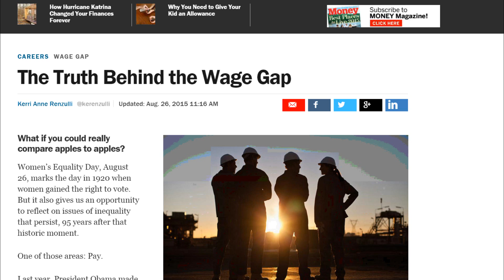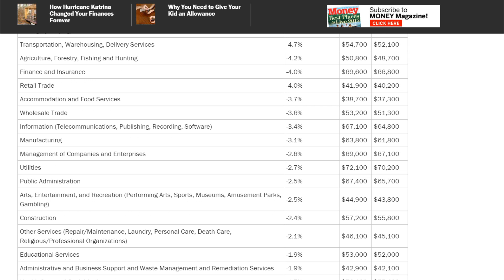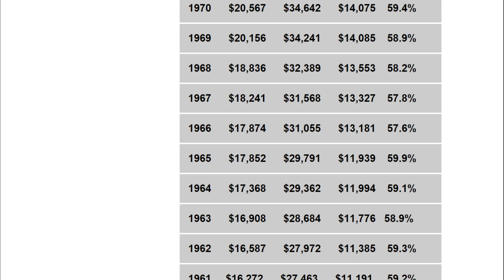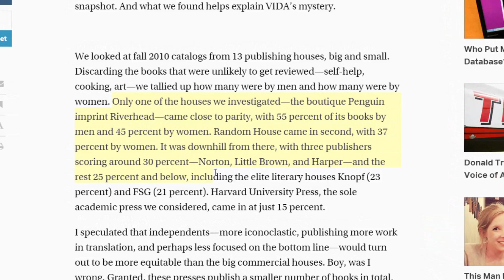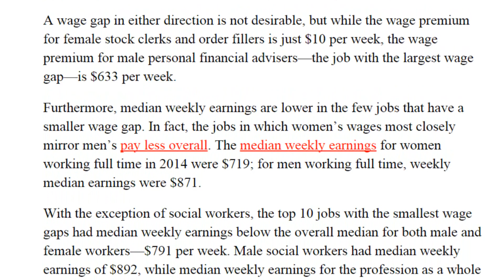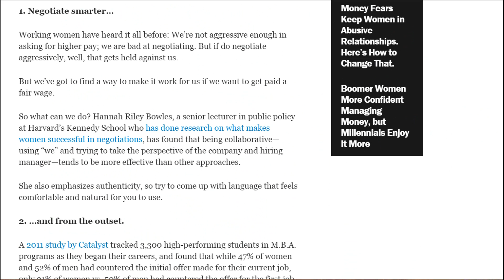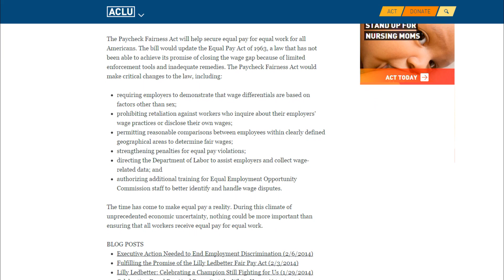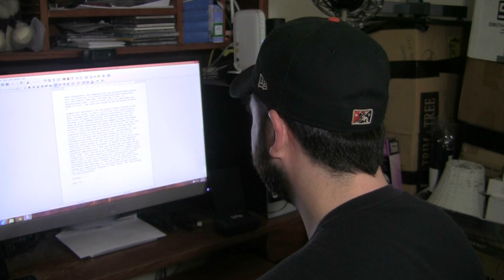Minding the Wage Gap - The Off-Monday Ramble Episode 42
The wage gap is real, it disadvantages women, and we need to close it.

My previous video on this subject, "Five Stupid Things About the Wage Gap":

"The Wage Gap Over Time: In Real Dollars, Women See a Continuing Gap"

"Teen Girls and Leadership Biases: What Parents Should Know"

Thanks!